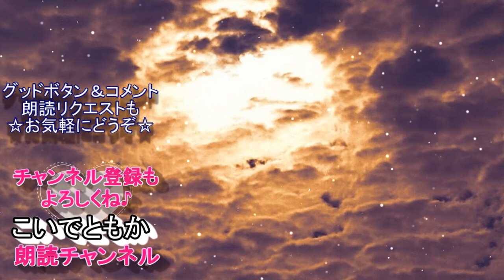中原中也「家族」朗読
今回は、中也の書いた小説「家族」を朗読しました。
現実と空想が混じった不思議な小説です。
🍙睡眠導入としてもぜひ🍙
●テキスト／青空文庫（青空文庫、耕作員の皆様に心より感謝し使用させていただきます）
●音楽／ Aaron Kenny
●曲名／Christmas Homecoming
●人物について／Wikipediaより一部引用添付
●人柄・性格／Wikipediaより一部引用添付
●声／動画作成／サムネ作成／こいでともか
小出朋加のナレーション・朗読チャンネルです♪

※挿入曲は「YouTubeオーディオライブラリー」より選曲し、楽曲を無償提供してくださるアーティストの皆様に心より感謝し使用させていただいております。

【家族】中原中也
　朝な朝な、東の空の紫色の雲の中に、一つの家族がありました。
　まづお婆さんが目を覚まし、家中のお掃除を始めます。恰度その時女中は台所で、竈の下を焚き付けてゐます。お婆さんはお掃除が好きで、大好きで、時偶女中がお掃除をしようものなら直ぐまた自分がやりなほすといふふうでした。といつてこのお婆さんは、何もそれ以上に邪慳だといふのでもなく、六づヶ敷し屋でもないのでした。さういふわけで、朝な朝な、此のお家うちでは箒の音がする時に、台所では竈の中で、とろとろと火が燃えてるのでありました。
　間もなく此の家のお母さんは目を覚まして、鏡台の前で髪を結ひます。子供は床の中で目を覚まして、その鏡台のある隣りの部屋で、お母さんが頭の生地を綺麗にするために使ふ布が、小さな金盥の中の熱いお湯に漬けられては絞られる時の、お湯の滴の音を聞いてゐます。やがてお父さんが目を覚まして、咳払ひや煙草盆の音を立て始めると、急に家中活気を呈して来ます。空をわたつて行く烏の啼声までが、急にテムポを速めるやうに思はれました。
　やがて歯をみがいて、御飯を食べて洋服を着ると、子供は学校に、お父さんはお役所へ行くのでありました。　さてその学校が何処にあるやら、そのお役所が何処にあるやら、それは雲の中のことで分りません。
　だが、朝な朝な、東の空の紫の雲の中に、此のお家があるといふことは確かで、皆さんが、やがて大きくなつて、皆さんのお父さんも亡くなり、お婆さんは云ふに及ばず、お母さんも亡くなつて、皆さんが今度はお父さんになつた時には、それがほんとだと分るのです。

底本：「新編中原中也全集　第四巻　評論・小説」角川書店
　　　2003（平成15）年11月25日初版発行
入力：村松洋一
校正：noriko saito

中原 中也（なかはら ちゅうや、1907年（明治40年）4月29日 - 1937年（昭和12年）10月22日）は、日本の詩人、歌人、翻訳家。旧姓は柏村。
代々開業医である名家の長男として生まれ、跡取りとして医者になることを期待され、小学校時代は学業成績もよく神童とも呼ばれたが、8歳の時、弟がかぜにより病死したことで文学に目覚めた。中也は30歳の若さで死去したが、生涯で350篇以上の詩を残した。その一部は、結婚の翌年刊行した処女詩集『山羊の歌』、および、中也の死の翌年出版された第二詩集『在りし日の歌』に収録されている。訳詩では『ランボオ詩集』や数は少ないがアンドレ・ジイドの作品などフランス人小説家の翻訳もしている。日本大学予科、中央大学予科などを経て東京外国語学校（現在の東京外国語大学）専修科仏語部修了。

〇中也の性格について、中也の弟呉郎の解釈によれば、「農から出て立志した父の“荒い血”と封建の臣として淘汰された母方の“静かな血”の混血から成るもの」という。

〇中也は自分の名前は森鷗外につけてもらったと称していた。鴎外は父の謙助が軍医学校在籍時に校長を務めていた。しかし母のフクによれば、旅順の軍医大佐「中村六也（中村緑野）」からとったものだという。

〇中也の代表作「サーカス」は本人にとっても自信作であり、中也とはじめて会った人間は大抵朗読を聞かせられた。「ゆあーん ゆよーん ゆやゆよん」のオノマトペを、仰向いて目をつぶり、口を突き出して、独特に唄った。

〇中也の遺族によれば、帰郷すると東京の交友関係を大げさに吹聴していたという。小林秀雄は三代続いた江戸っ子、青山二郎は青山と名の付く町全部の大地主、といった具合である。これは両親に仕送りを続けさせて東京に在住するためと大岡らに説明していた。

〇『白痴群』時代の服装は、五尺（151.5cm）に満たない体を黒いルパシカ、冬は黒い吊り鐘マントで覆い、頭には「お釜帽子」と呼ばれた黒いソフト帽をかぶっていた。のちに黒い背広に黒いベレー帽、冬は黒い外套に変わったが、黒ずくめの服装は中也のイメージとして定着した。

〇大岡昇平は1976年月刊『ポエム』創刊号誌上での正津勉との対談の中で、中原の道化はわざとしているような感じで、一種の抗議者の役目を自分に振り当てている。ふざけて面白がっているところが随分あり、人に毒づいているときは結構楽しそうだったと語っている。また、2人は喧嘩をする割には会う機会が多く、皆最初は中原をあがめていたが、「白痴群」をやめるころから重荷になり始めた。こじれると妙に勘繰るところがあり、ありもしない下心をさぐられますますこじれたとも語っている。大岡は「中原の中には、疑うべくもない魂の美しさとともに、何とも言えない邪悪なものがあった」と書いている。